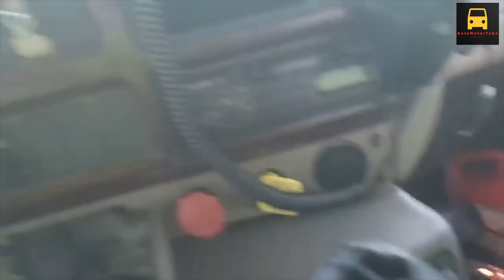Car Crash Compilation - Dashcam - The Most Horrific Driving Fails #7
This video show you World Worst Drivers, Car Crash Compilations and other Driving Fails.